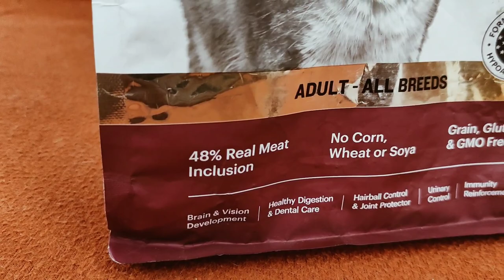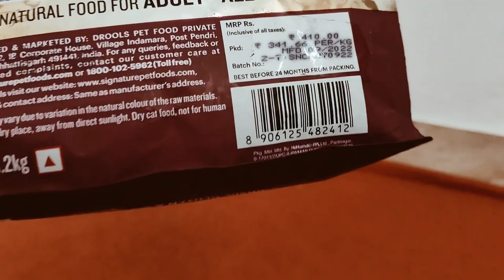GRAINZERO Food Review| Cat food| Best budget food| Persian Cat food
DHA Supports Optimum Development of the Brain & Nervous System

Omega 3 & Omega 6 Fatty Acids for Healthy Skin & Shiny Coat

Vitamin & Chelated Minerals for a Healthy Immune System

Calcium and Phosphorus Support Healthy Bone Growth & Joint Health

Highly Digestible Protein helps to Develop Strong Muscles

KEY BENEFITS:

High-quality protein from deboned sardine, mackerel & chicken liver helps build strong muscles.

An optimum balance of Omega 3 & 6 fatty acids promotes shiny coat and healthy skin.

We use only high quality, human grade protein & natural sources of fibre to provide optimal nutrient absorption.

The carefully balanced calories from proteins & fat maintain an ideal, healthy body weight.

Taurine is an essential amino acid that cats require to maintain heart & eye health.

INGREDIENTS -

100% Natural Ingredients: Sardines, Mackerel, Natural flavors, Egg product, Sweet Potatoes, Potatoes, Whole peas, Dried plain beet pulp, Powdered cellulose, Fish oil, Vegetable oil, Hydrolyzed chicken liver, Hydrolyzed yeast (Source of betaglucans), Chicken oil, Salmon oil, Brewer’s yeast, Vegetable refined oil, Sodium silico aluminate, Potassium chloride, Calcium carbonate, Choline chloride, Nutrients – Fructo-oligosaccharides, Vitamins [DL-alpha tocopherol acetate (Source of vitamin E), L-ascorbyl-2-polyphosphate (Source of vitamin C), Niacin supplement, Biotin, Riboflavin supplement, D-calcium Pantothenate, Pyridoxine hydrochloride (Vitamin B6), Vitamin A acetate, Thiamine mononitrate (Vitamin B1), Vitamin B12 supplement, Folic acid, Vitamin D3 supplement], Taurine, Salt, Trace minerals [Zinc proteinate, Zinc oxide, manganese proteinate, Ferrous sulfate, Manganous oxide, Copper sulfate, Calcium iodate, Sodium selenite, Copper proteinate], L-lysine, Magnesium oxide, Carotene, Rosemary extract Preserved with tocopherols and Citric acid.

NUTRITIONAL ANALYSIS:

Protein - 28%

Crude Fat - 16%

Moisture (max) - 10%

Crude Fibre - 4.5%